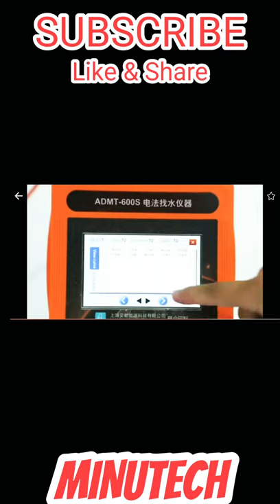ADVANCED TECHNOLOGY MINERAL AND WATER DETECTOR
Product Details:

Model No: L-ADMT-800A
Touch Screen Resolution:
Humidity: 90%
Data Storage: 48W
Channel: 5
Frequency: Multiple